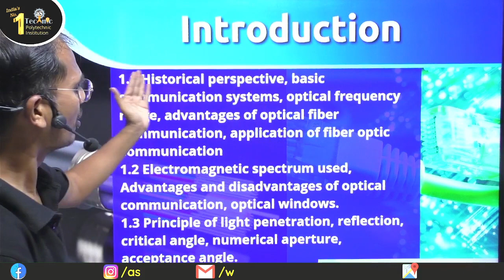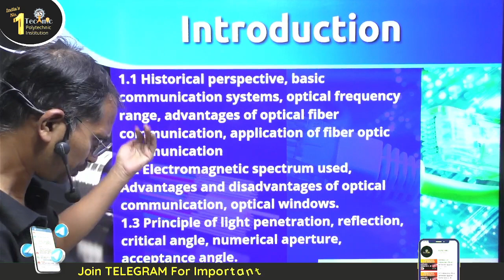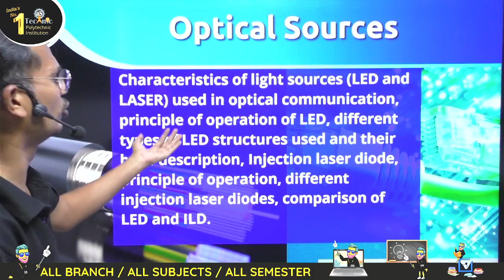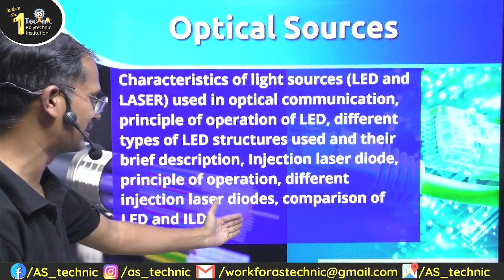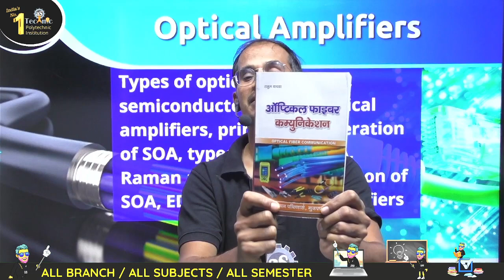Optical Fiber Communication | Up Polytechnic 5th Semester | Syllabus review 2021-22 | AS TECHNIC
Follow the AS TECHNIC channel on WhatsApp Telegram link - join fast Welcome to India's No. 1 Polytechnic,ITI and competition official classes

Instagram instagram - @as_technic Optical Fiber Communication | Up Polytechnic 5th Semester | Syllabus review 2021-22 | AS TECHNIC

Welcome to India's No. 1 Technical Education YouTube Channel "As technic"

प्रिय विद्यार्थियों हमारे इस वीडियो में आपको Optical Fiber Communication के Syllabus का संपूर्ण विवरण दिया गया है वीडियो को अंत तक देखें वीडियो पसंद आए तो लाइक जरूर करें और अपने दोस्तों को शेयर करें और पॉलिटेक्निक की संपूर्ण क्लासेस के लिए हमारे चैनल As technic को सब्सक्राइब करें

Optical Fiber Communication semester diploma syllabus
Optical Fiber Communication syllabus
Polytechnic 5th semester
Optical Fiber Communication semester syllabus
UPBTE Optical Fiber Communication syllabus

polytechnic 5th semester syllabus,electronics engineering,polytechnic 5th semester syllabus electronics

Main office :-
As technic, 130 inside, Datia Gate, Jhansi, Uttar Pradesh 284002.